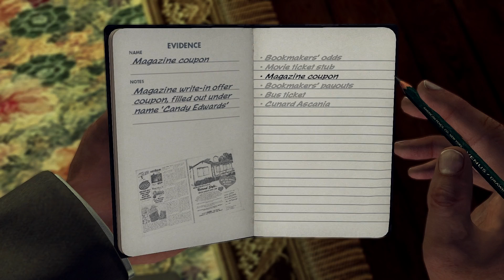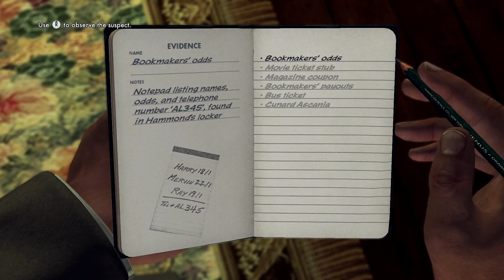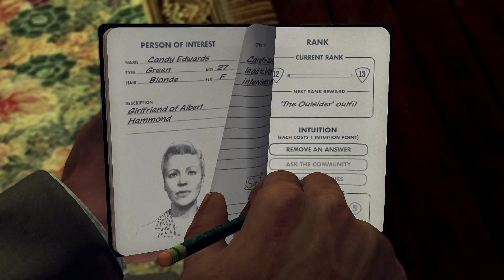LA Noire Walkthrough | Stealthy Cole | Part 42 (Xbox 360/PS3/PC)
LA Noire Walkthrough Part 1 Gameplay Review Let's Play Playthrough (Xbox 360/PS3/PC)